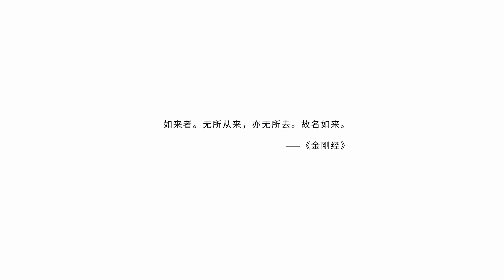成红雨 电子古琴音乐：无去来处 Cheng Hongyu: Gu Qin - Chinese Zither- chinese music- chinesische Musik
“无去来处”：语出佛经，“诸法不动，无去来处。无高无下，无此无彼，何有去来坐卧？”；亦见《金刚经》：“无所从来，亦无所去，是名如来。”

这首音乐作品从当代版画家陈琦的同名作产生灵感而作，从微观生物（蠹虫）的观察延伸宇宙空间、时间的转换，引发对于有限的生命与无限的世界的思考。

古琴与电子音乐的结合，呈现意境空明，时空互动。亦洋溢着丰盈而含蓄的诗情与哲思。

作曲：成红雨